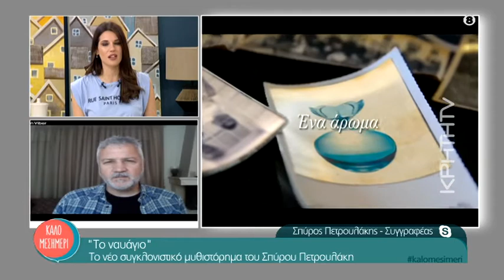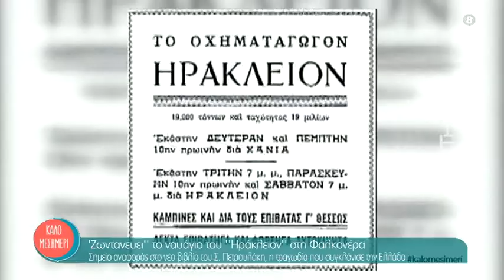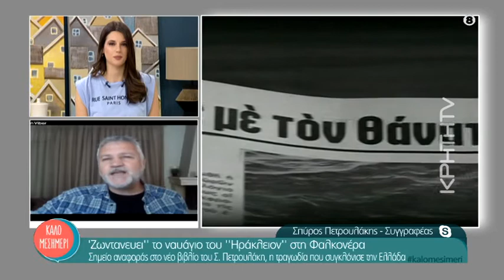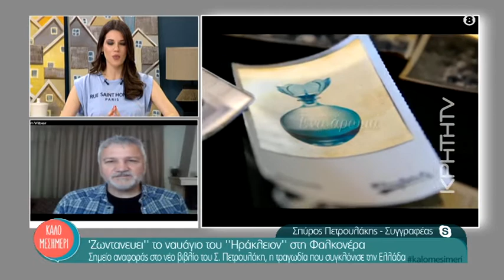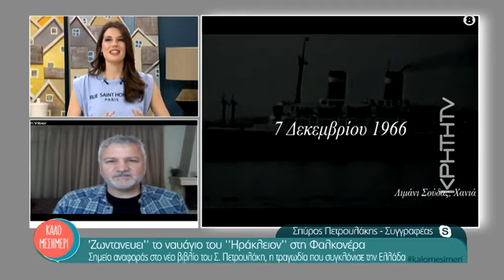«Ζωντανεύει» το ναυάγιο του «Ηράκλειον» στη Φαλκονέρα